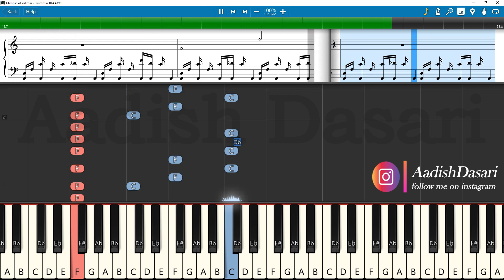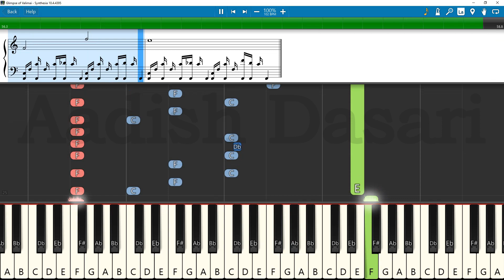Glimpse of Valimai BGM Keyboard Notes (piano cover) | Thala Ajith | Yuvan Shankar Raja